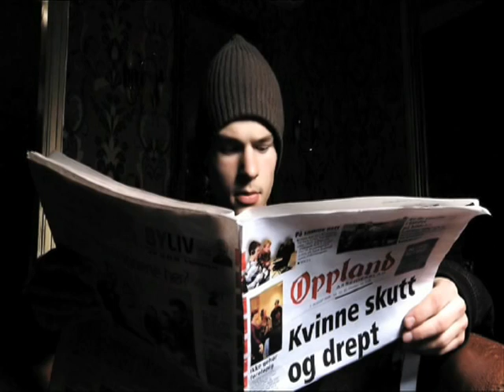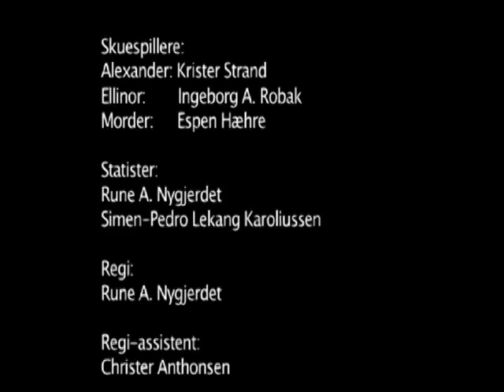Hevnen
Filmet i gjøvik, Hevnen.